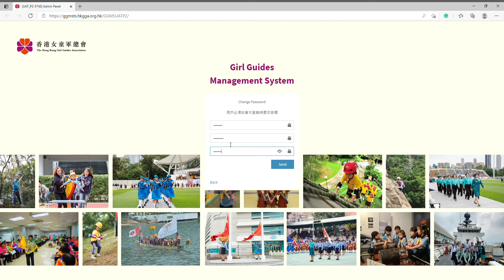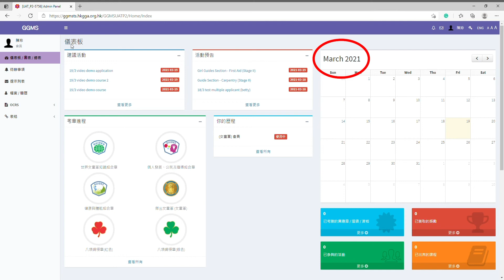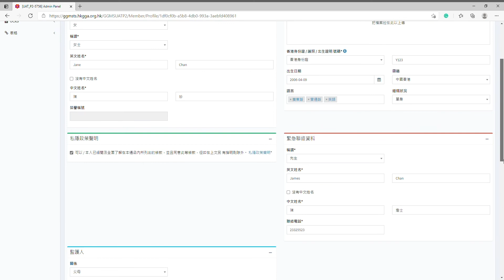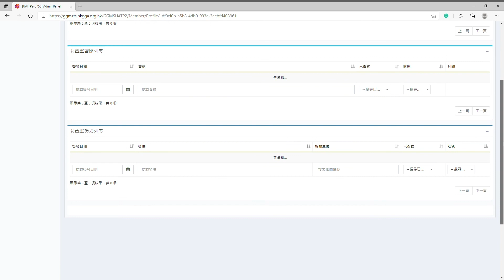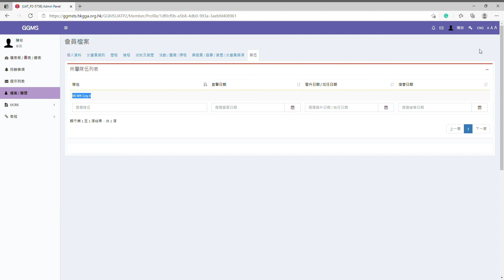女童軍資訊管理系統使用教學 第六集 - 現有會員登記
0:00 - 0:48 - 現有會員如何登記使用系統
0:49 - 2:42 - 儀表版簡介
2:43 - 5:13 - 檔案及簡歷